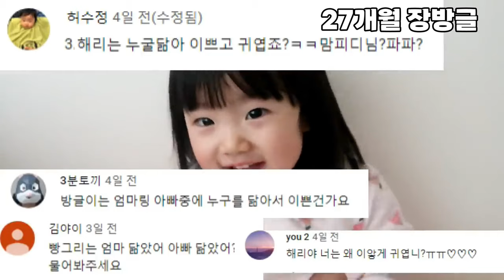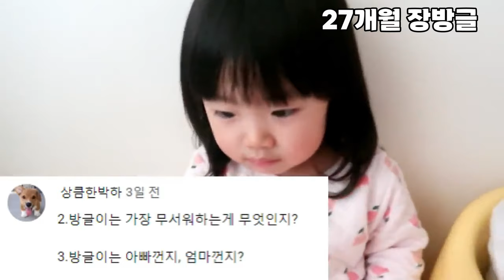아기의 개월별 언어발달 27개월 40개월 47개월 방글이의 Q&A